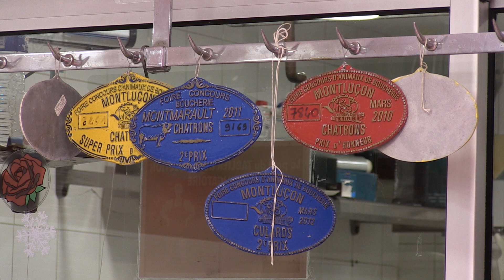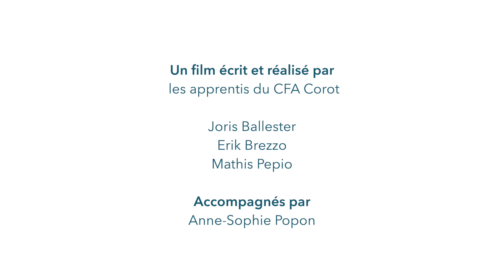[J'irai bosser chez vous] S03E06 - A la rencontre de ...La rose des viandes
[J'irai bosser chez vous] Saison 3
Un projet de Cap au Nord Entreprendre & Les Têtes de l'Art

« J’irai bosser chez vous » est une action éducative et citoyenne pour sensibiliser les jeunes sur les représentations des métiers, accompagnés par Cap au Nord Entreprendre et les Têtes de l’Art. Par le biais de l’outil vidéo, une soixantaine de lycéens et apprentis sont invités à rencontrer des entreprises de Marseille Nord et leurs salarié-e-s pour les filmer et les interviewer sur des questions liées à la RSE et au quotidien des métiers (mixité, diversité, représentations des métiers).

Cet épisode de la saison 3 nous emmène à la rencontre de la Rose des Viandes avec les apprentis du CFA Corot accompagnés par Anne-Sophie Popon.

Avec le soutien de l'Agence Nationale de la Cohésion des Territoires.